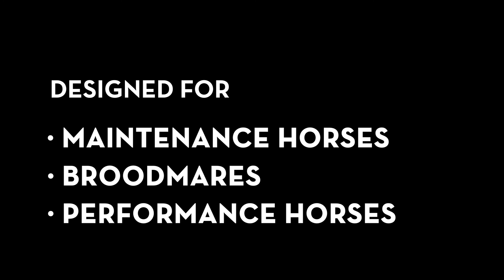Introducing Ranch Pro Dynamic 14% Horse Feed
Introducing the NEW Ranch Pro Dynamic 14% Horse Pellet, coming soon to your local Atwoods! Fortified with vitamins and minerals for balanced nutrition. Guaranteed lysine and methionine to support muscle maintenance. Includes organic trace minerals and biotin to support healthy hair, coat, and hooves. Controlled starch formula with prebiotics to support healthy digestion. Designed for foals, weanlings, yearlings, maintenance horses, broodmares, and performance horses. Exclusively at Atwoods!